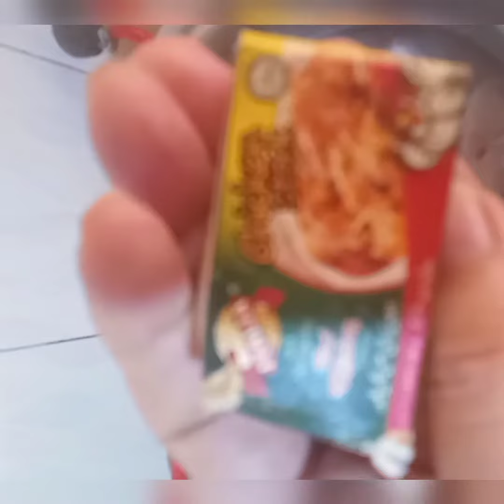how to make chicken soup at home,egg cron flour soup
How to make chicken soup ...,recipe chicken soup..
Here you can see the easy way to make more simple and tasty chicken soup.
er chickenwhitekarahi.

Ingredients
Chicken
Carrot
Egg
Corn Flour
First of all, we boil the chicken for 8 minutes. When it is boiled , then take out the chicken and separate the meat from the bones
. After boiled the meat, we will boiled the carrots in the water that remains.  At the end, take one egg , then mix it with everything inside and you will cook for 5 minutes and finally the soup is ready to serve ...